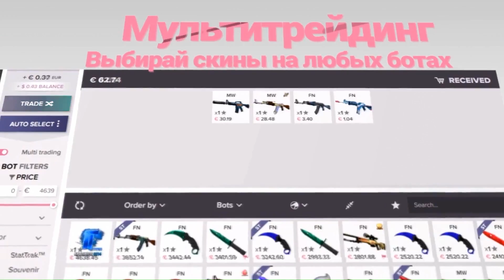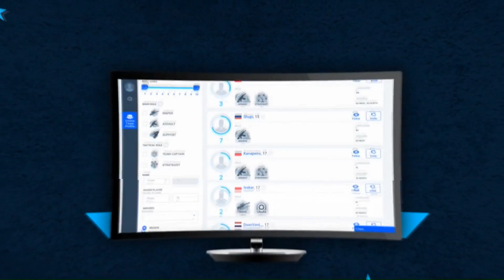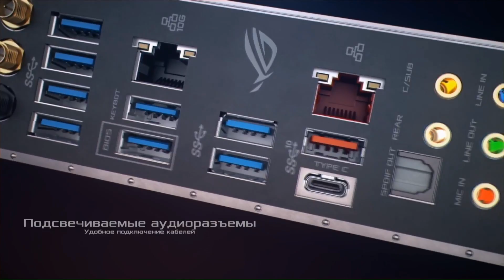Liquid vs SK, map 3 inferno, StarSeries i-League Season 4 Finals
Запись второй карты матча между Liquid и SK в рамках турнира StarSeries i-League Season 4 Finals. Комментируют KvaN и okrOha.